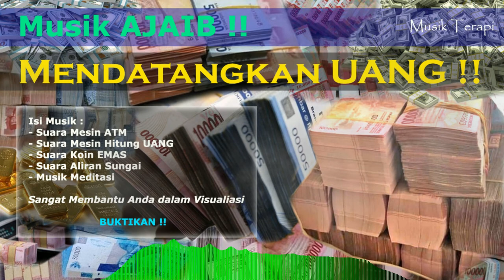Musik DATANGKAN KELIMPAHAN UANG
MUSIK MEDITASI UNIK PERTAMA DIDUNIA (POWERFUL)

Audio Musik Meditasi Magnet Uang untuk kesuksesan, memberi energi dan pesan subliminal positif kepada pendengar agar terarah menuju tujuan terbaik, segera sugestikan diri Anda!

- Mendengarkan audio dengan volume yang nyaman
- Menggunakan headset lebih direkomendasikan
- Kondisi rileks semua bagian tubuh
- Mata terpejam dalam keadaan duduk atau rebahan
- Dengarkan dalam suasana santai dan sepi dari noise
- Konsumsi air mineral minimal 1 gelas setelah mendengarkan audio ini

Perubahan dan hasil akan sesuai dengan tiap keyakinan maupun sugesti dari masing-masing Pendengar (keep the faith)

musik ampuh penarik uang dengan suara real effect untuk membantu visualisasi meditasi